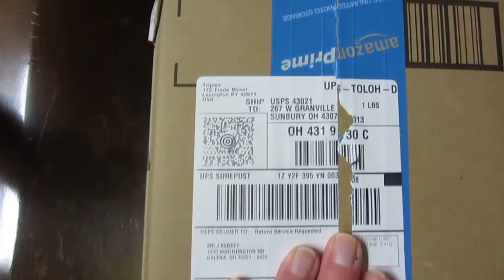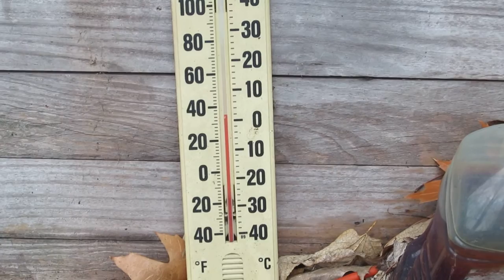Welcome Unexpected Package and Rising Water Under the New Bridge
Joe sends many thanks to the individual who was kind enough to send him this fine camera/iPhone mount for the truck dashboard. And here is a long delayed look at the situation from the back deck on this relatively mild clement day.